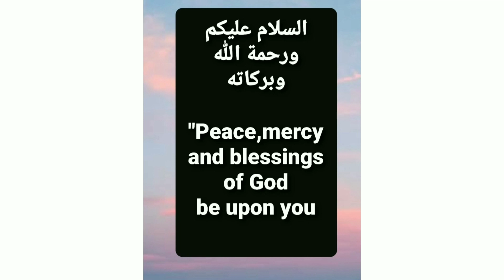അട അല്ല, അരിപ്പൊടി പായസം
rice flour payasam,
അരിപ്പൊടി പായസം